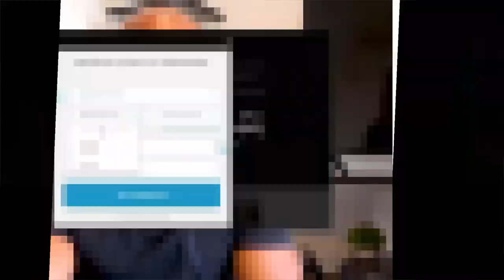Top 10 Des hommes les plus riches au monde !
Qui sont les 10 personnes les plus riches du monde en 2020? Le classement est dominé par des hommes et des Américains. Les classements se suivent et se ressemblent. Le Top 10 des personnes les plus riches reste à peu près le même. Jeff Bezos, le patron d’Amazon, subtilise toutefois la première place à Bill Gates, longtemps dominateur parmi les milliardaires.

0:00 Intro
1:00 Top 10 des plus riches du monde
2:00 Larry Page
2:20 Michael Bloombe
2:27 Mark Zuckerberg
3:57 Larry Ellison
5:07 Amancio Ortega
6:00 Carlos Slim
6:57 Bernard Arnault
8:25 Warren Buffet
9:13 Bill Gates
10:40 Jeff Bezos

▬▬▬▬▬▬▬▬▬FORMATION OFFERTE▬▬▬▬▬▬▬▬▬▬▬

▬▬▬▬▬▬▬▬▬ MES COACHING ▬▬▬▬▬▬▬▬▬▬▬▬

▬▬▬▬▬▬▬▬ MES OUTILS ▬▬▬▬▬▬▬▬▬▬▬▬▬▬▬▬

▬▬▬▬▬▬▬▬▬▬▬▬ Témoignage client ▬▬▬▬▬▬

▬▬▬▬▬▬▬▬▬▬▬▬ LIENS ▬▬▬▬▬▬▬▬▬▬▬▬